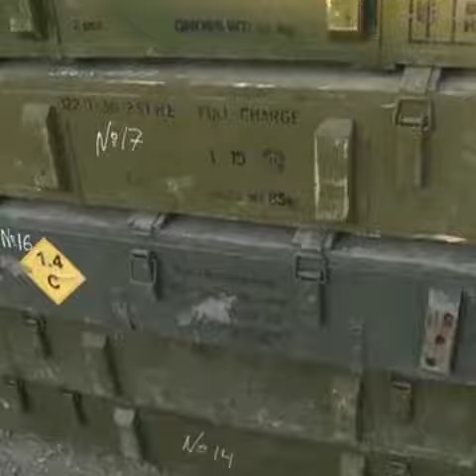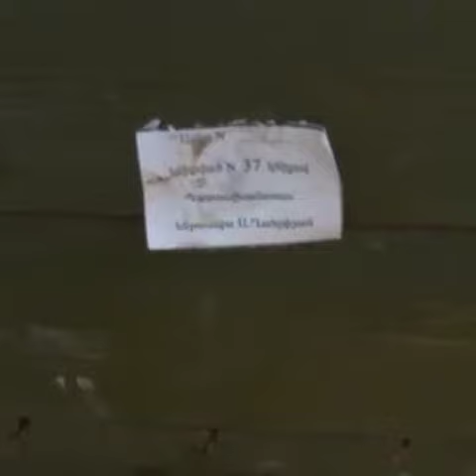Azerbaijani forces under taken heavy weapons of Armenia in Fuzuli amd Jabrail cities